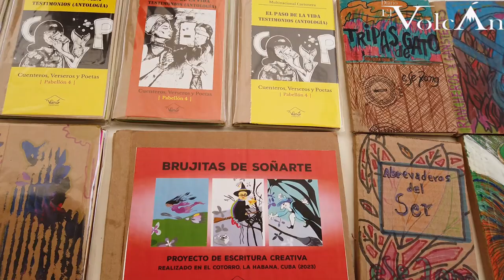Andador Intercultural del Libro y las Artes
El Centro Universitario del Sur, Departamento de Artes y Humanidades
Doctorado en Desarrollo Humano, Educación e Interculturalidad
Primer Congreso Internacional en Desarrollo Humano, Educación e Interculturalidad
del 17 al 20 de septiembre de 2024
Explanada del Auditorio "Dr. Antonio González Ochoa".
Ciudad Guzmán, Jalisco